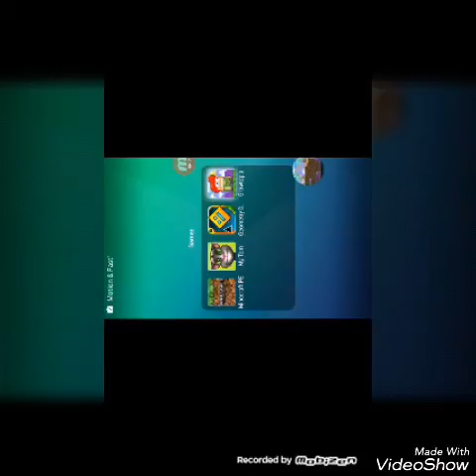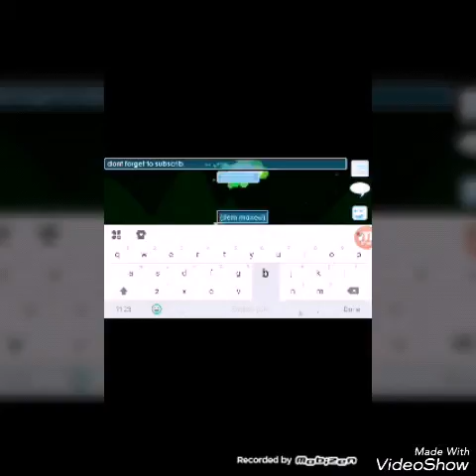Growtopia:How to get gems faster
Sorry my world looks crazy I'm clearing it up